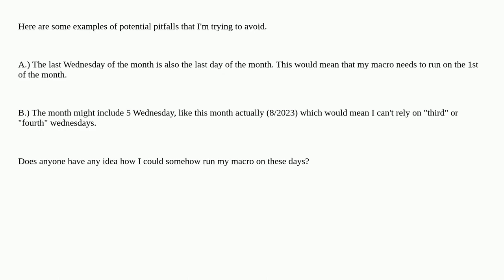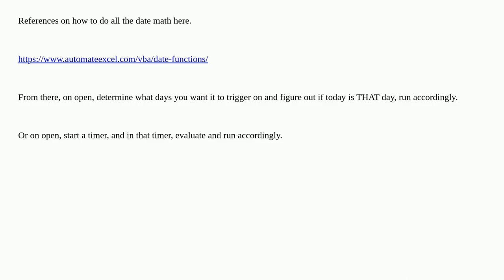VBA - Schedule tasks on oddly particular days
A special thanks goes out to the community

  scheduling microsoft-excel scheduled-tasks vba